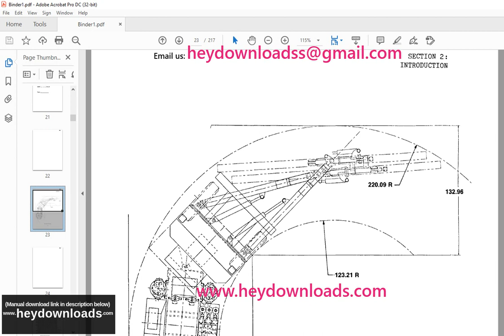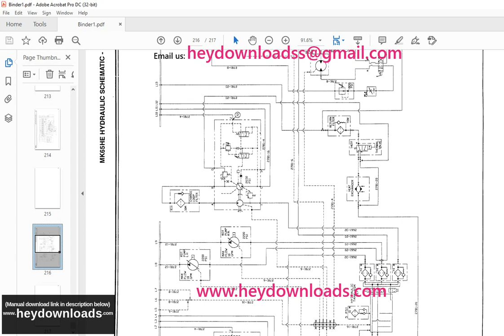CAT Operator & Maintenance Manual TEREX REEDRILL MK65HE Two Boom Articulated Hydraulic Jumbo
Language : English
Pages : 217
Downloadable : Yes
File Type : PDF